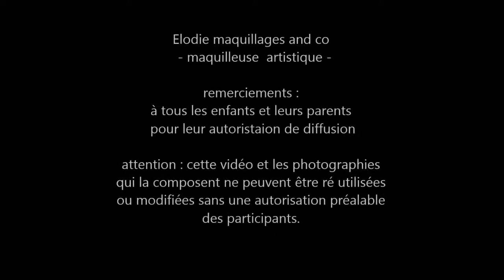ELODIE MAQUILLAGES AND CO - MAQUILLAGES ENFANTS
Elodie, maquilleuse artistique et professionnelle apporte de la couleur et des rires à tous vos évènements : arbres et marchés de Noël, fêtes, foires, carnavals, évènements commerciaux, hallowen, déambulation, fête de village, associations, mariage, anniversaire, baptème.
Possibilité de bon cadeau.